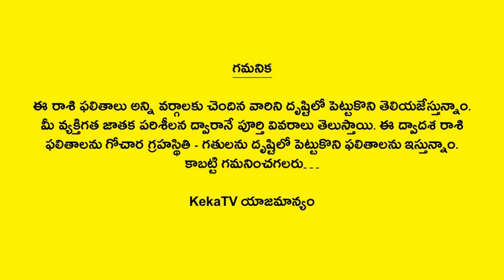Weekly Rasi Phalalu March 31st - April 06th 2024 | Vruschika Rasi | Scorpio | Telugu Astrology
Watch Weekly Rasi Phalalu March 31st - April 06th 2024 Vruschika Rasi Scorpio Telugu Astrology KekaTV